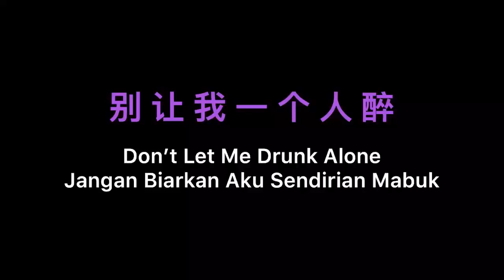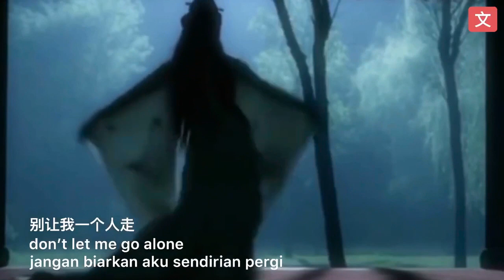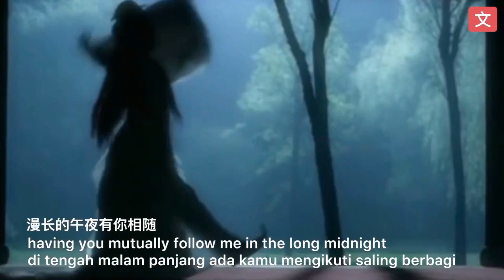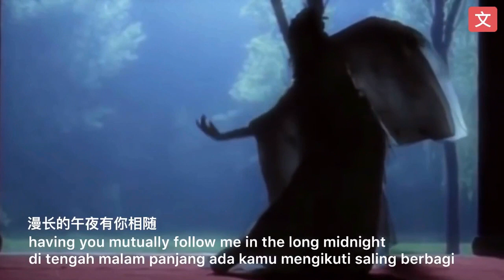Bie Rang Wo Yi Ge Ren Zui (别让我一个人醉, Don't Let Me Drunk Alone, Jangan Biarkan Aku Sendirian Mabuk)